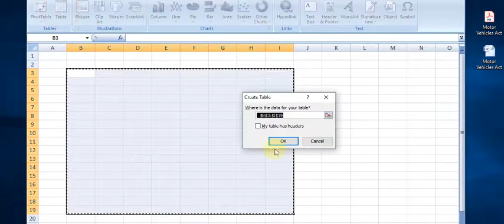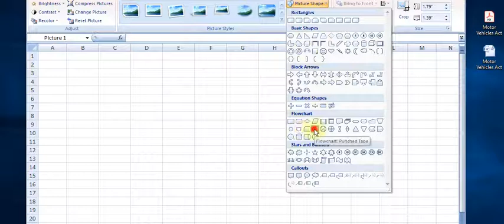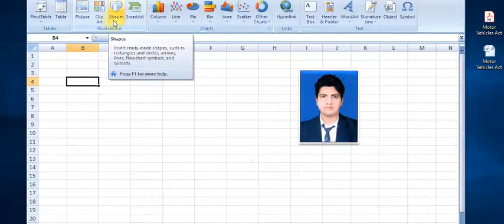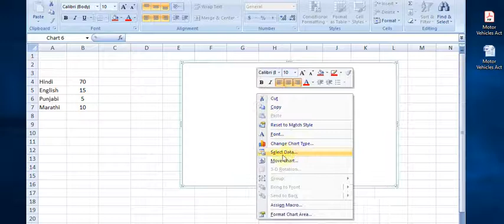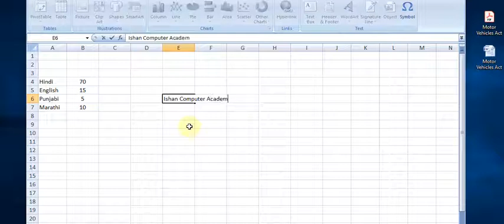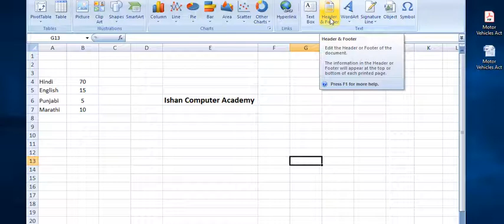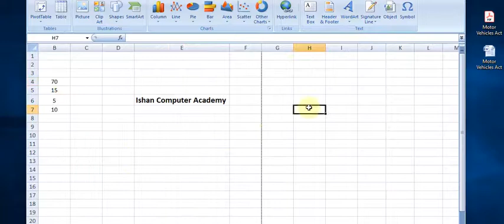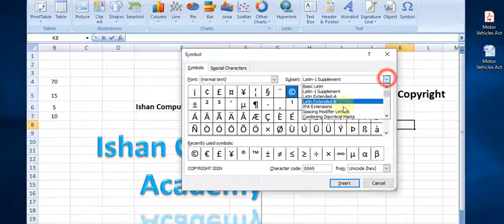Insert_tab_in_excel msexcel cls combinelectureseries